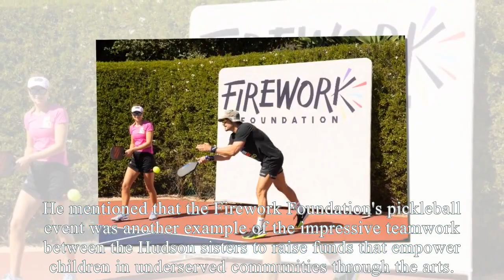Keep Distance! Katy Reject Meg's Gift On Her 39th Bday As Kardashians Don't Want To Connect W Her